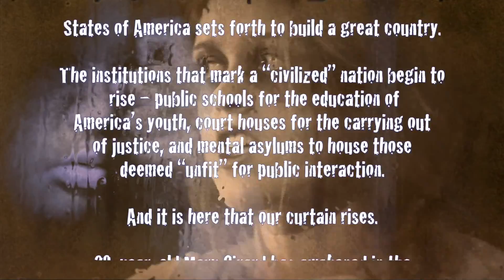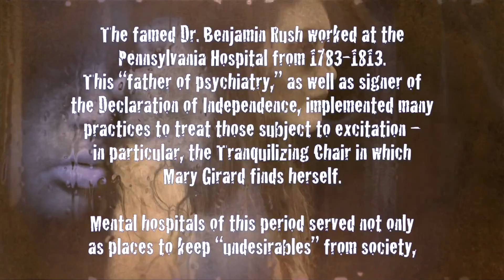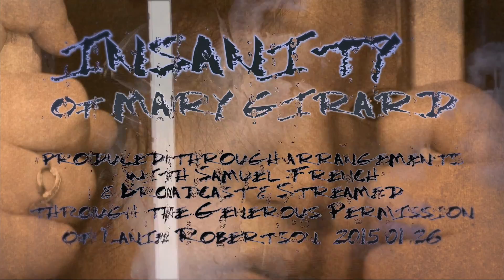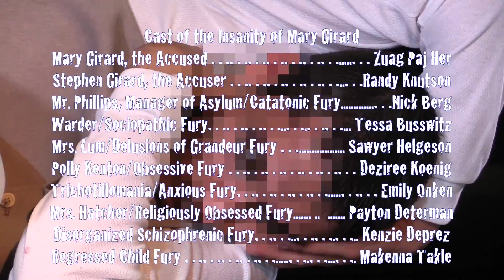The Insanity of Mary Girard 2015 01 26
Command Performance of the Insanity of Mary Girard by Lanie Robertson who also did "Lady Day at Emerson Grill".  We communicated with him and he wrote us a very nice note giving permission to record and recalled playing "Tony" in the play  titled "Curtain Going Up" when he was in high school.